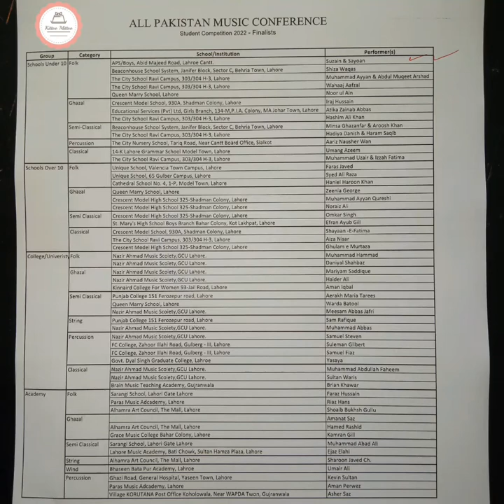Suzain Sayoan winner National FirstPosition AllPakistanMusicConfrence kittoomittoo #25/10/22#Folk.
Tabla Nawaz Amoos liyqat
Teacher ustad Abdul RAUF
Sir yousaf, Sir Lawrence
Father and Teacher Imran Mubarik Joiya
School APS BOYS ABID MAJEED ROAD LAHORE CANTT PAKISTAN
Suzain class 1 age 7year harmonium player
Sayoan class 2 age 8year
Music Institute alhamra arts council Lahore Pakistan.